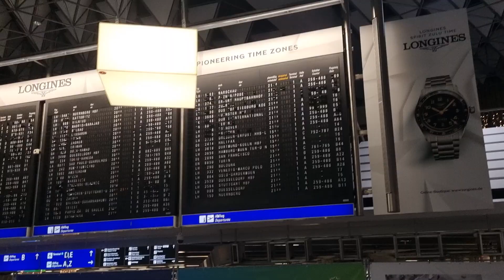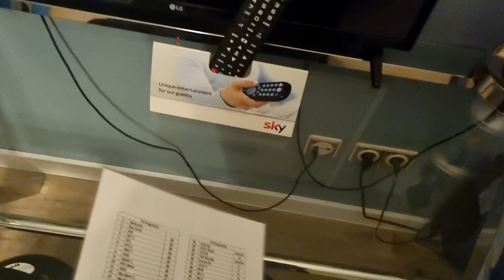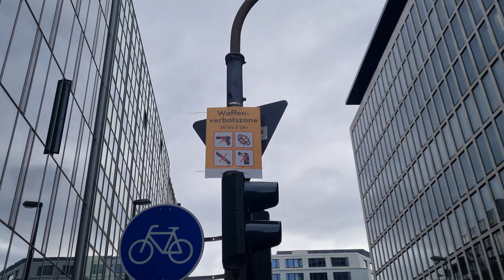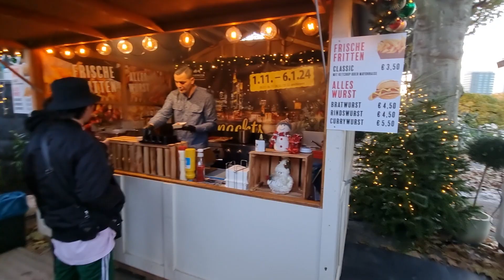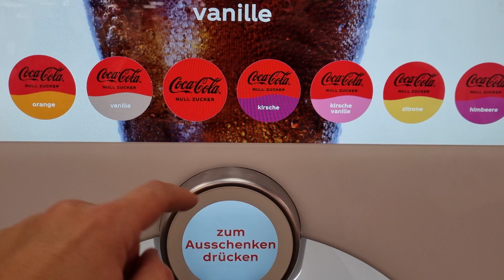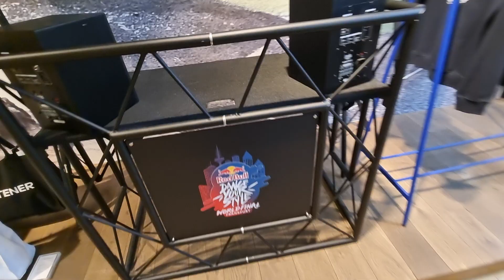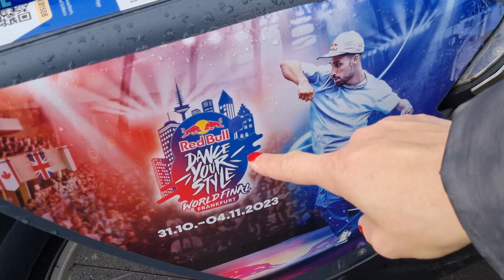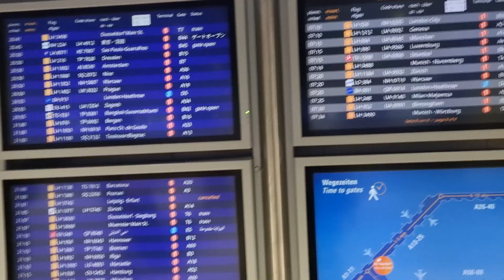Frankfurt - Czy jest niebezpieczny? RedBull DANCE!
Frankfurt listopad 2023

polaczkiprzezswiat